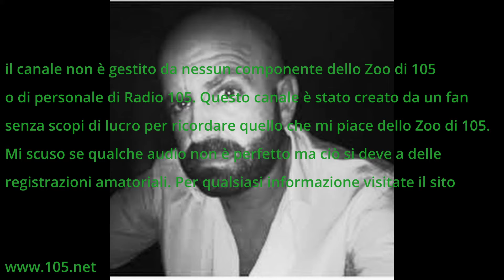Zoo di 105 del 26/10/16 - il caso - Alba cerca lavoro 2